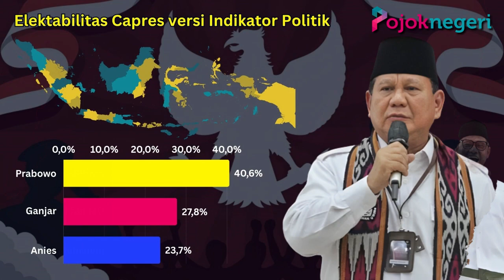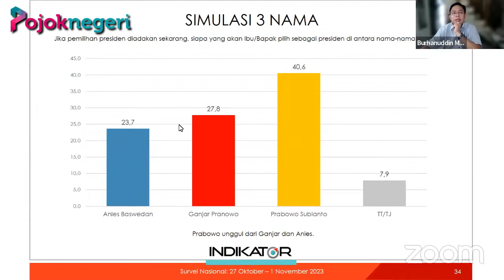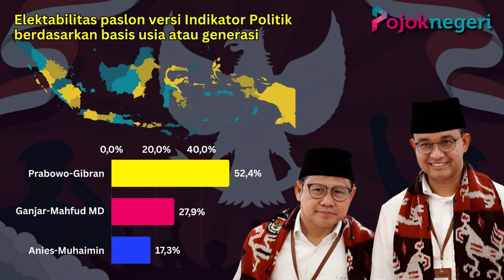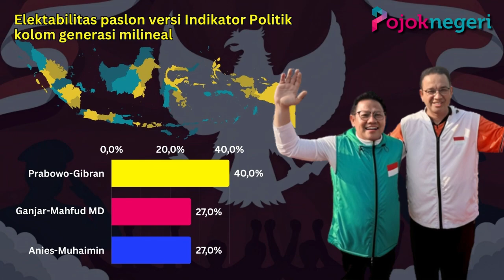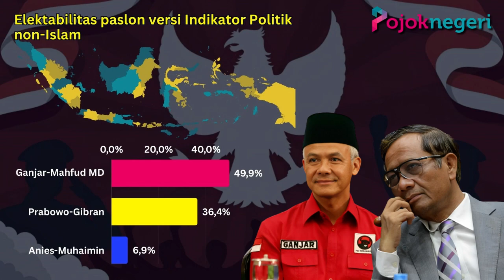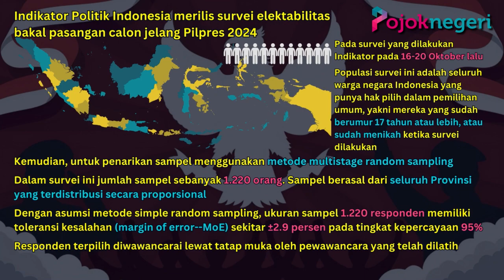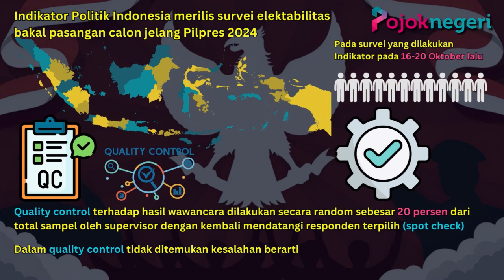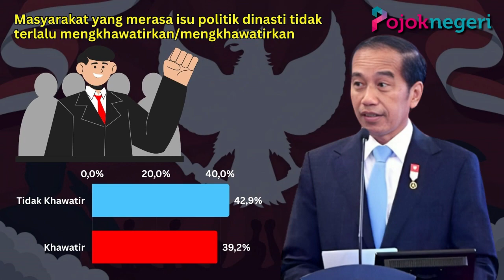Elektabilitas Capres-Cawapres, Berdasarkan Usia, Agama, Isu Politik di Pilpres 2024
Indikator Politik Indonesia merilis survei elektabilitas bakal pasangan calon jelang Pilpres 2024.

Pasangan Prabowo Subianto-Gibran Rakabuming Raka memperoleh elektabilitas paling atas.

Survei Indikator ini dilakukan pada 27 Oktober-1 November 2023.

Survei dilaksanakan secara tatap muka dengan jumlah sampel sebanyak 1.220 responden di 38 provinsi, dengan margin of error sebesar + 2,9% pada tingkat kepercayaan 95%.

Responden survei adalah warga negara Indonesia yang telah mempunyai hak pilih yaitu minimal berusia 17 tahun atau lebih atau sudah menikah pada saat survei dilakukan.

Metode penarikan sampel yang digunakan adalah multistage random sampling.

Teknik pengumpulan data yang digunakan adalah wawancara tatap muka.

Elektabilitas paslon versi Indikator Politik

Prabowo-Gibran 39,7%
Ganjar-Mahfud 30%
Anies-Cak Imin 24,4%

Elektabilitas Capres versi Indikator Politik

Prabowo 40,6%
Ganjar 27,8%
Anies 23,7%

Pendiri Indikator Politik Burhanuddin Muhtadi mengatakan pada survei kali ini Prabowo masih unggul dibandingkan Anies dan Ganjar.

Sementara, Anies dan Ganjar masih terpaut dalam margin of error.

"Jadi berdasarkan survei hari ini kemungkinan masih terbuka dua putaran tetapi putaran kedua kalau itu terjadi dengan asumsi Pak Prabowo tidak berhasil menaikkan suara hingga 50%, itu diperebutkan antara Mas Anjar dan Mas Anies" Pendiri Indikator Politik Burhanuddin Muhtadi, dikutip dari detik.com.

Lebih lanjut, Burhanuddin mengatakan elektabilitas Ganjar turun tajam dibanding survei yang dilakukan Indikator sebelumnya.

Di sisi lain, elektabilitas Prabowo juga naik.

Pada survei yang dilakukan Indikator pada 16-20 Oktober lalu, Prabowo memperoleh 37% dan Ganjar 34,8%.

Burhanuddin menjelaskan alasan elektabilitas Prabowo tak begitu tajam di saat Ganjar turun.

Selain itu, Indikator Politik juga mengeluarkan rilis terkait pasangan bakal capres dan cawapres berdasarkan basis usia atau generasi.

Dalam rilis tersebut, Prabowo-Gibran memperoleh 52,4 persen, Ganjar-Mahfud 27,9 persen, dan Anies-Muhaimin sebesar 17,3 persen.

Selanjutnya dalam kolom generasi milineal, Prabowo-Gibran juga terlihat masih unggul yakni 40,0 persen

Kemudian, Ganjar-Mahfud dan Anies-Muhaimin sama-sama memperoleh 27,0 persen.

Berikutnya, untuk Gen X (usia 43-58 tahun) Ganjar-Mahfud lebih unggul dari dua pasangan Bacapres-Bacawapres lainnya.

Terlihat, mereka mendapatkan 32,6 persen, sedangkan untk Prabowo-Gibran 32,0 persen dan Anies-Muhaimin 27,8 persen.

Lalu, untuk boomer pasangan Ganjar-Mahfud juga terlihat unggul yakni 37,2 persen dan Prabowo-Gibran 31,7 persen dan Anies-Muhaimin 22,9 persen.

Kemudian, jika berdasarkan agama yakni Islam, pasangan Prabowo-Gibran lebih unggul yakni 40,2 persen, Ganjar-Mahfud sebesar 27,2 dan Anies-Muhaimin sebanyak 26,9 persen.

Lalu, untuk non-Islam pasangan Ganjar-Mahfud unggul 49,9 persen.

Selanjutnya, untuk Prabowo-Gibran 36,4 persen dan Anies-Muhaimin terpaut jauh yakni 6,9 persen.

Populasi survei ini adalah seluruh warga negara Indonesia yang punya hak pilih dalam pemilihan umum, yakni mereka yang sudah berumur 17 tahun atau lebih, atau sudah menikah ketika survei dilakukan.

Kemudian, untuk penarikan sampel menggunakan metode multistage random sampling.

Dalam survei ini jumlah sampel sebanyak 1.220 orang. Sampel berasal dari seluruh Provinsi yang terdistribusi secara proporsional.